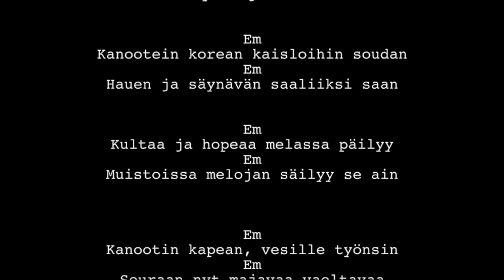Kanoottilaulu laulettuna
Videoiden sisältönä on yleisimpien bändisoittimien opettaminen vasta- alkajille. Materiaali sopii mainiosti myös itsenäisesti opiskeleville, jotka haluavat oppia nopeasti yksinkertaisen tavan päästä soittimensa kanssa tekemään taidetta.  Videoilla ei opeteta soittimen tekniikkaa, materiaali keskittyy lähtökohtaisesti kappaleisiin.
Soittimet otetaan käyttöön erittäin suppealla ajatuksella. Ideana on saada bändi soittamaan yhdessä heti ensimmäisellä kokoontumiskerralla. Tällä metodilla opettajat, sekä aloittelevat soittajat saavat heti paljon aikaan ja innostus ei laannu turhautumisen taikka osaamattomuuden tunteeseen.
Materiaali soveltuu opettajille ja aloitteleville soittajille. Niiden sisältö linkittyy yhteen, mutta ne toimivat myös yksittäinkin.Se on tarkoitettu tilanteisiin, jossa useampi oppilas on ensimmäisiä kertoja kosketuksessa näiden soittimien kanssa.
Nämä videot on tuotettu Etelä- Pohjanmaan kehittämisrahaston tuella.